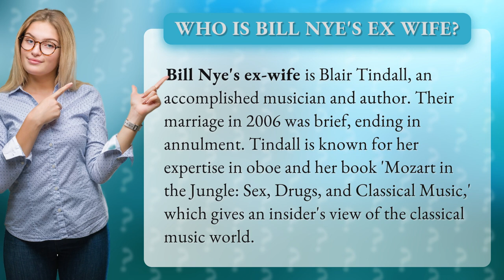Who is Bill Nye's ex wife?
Unveiling Bill Nye's Mysterious Ex-Wife • Bill Nye's Ex-Wife Revealed • Discover the intriguing identity of Bill Nye's ex-wife, Blair Tindall, a talented musician and author. Learn about their short-lived marriage, her expertise in oboe, and her captivating book 'Mozart in the Jungle: Sex, Drugs, and Classical Music,' offering a fascinating glimpse into the classical music realm.